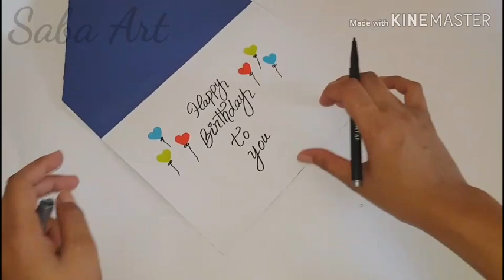Handmade Birthday card idea for Best friend